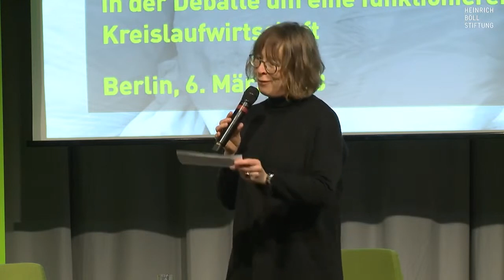"Die Ablenkungsfalle"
Erkenntnisse eines grünen Unternehmers in der Debatte um eine funktionierende Kreislaufwirtschaft

Eine nachhaltige Wirtschaftsweise, die Klima und Ressourcen schützt, braucht eine funktionierende Kreislaufwirtschaft. Nur mit Kreisläufen können wir durch das Wiederverwenden und Reparieren von Produkten unseren Ressourcenverbrauch minimieren und Abfälle vermeiden. Vor diesem Hintergrund erarbeitet das Bundesumweltministerium aktuell die Eckpunkte für eine nationale Kreislaufwirtschaftsstrategie und plant für Frühling 2023 einen Dialogprozess mit Wissenschaft und gesellschaftlichen Akteuren. Angesichts der sich zuspitzenden ökologischen Krisen müssen wir so schnell wie möglich praktikable Ansätze identifizieren und konsequent umsetzen.

Obwohl ein nachhaltiger Umbau der Wirtschaft dringend nötig ist, mangelt es noch immer an der Bereitschaft zur Umsetzung: Reinhard Schneider, Inhaber der Marke FROSCH, hat als Mitglied zahlreicher Branchennetzwerke erlebt, wie Unternehmen statt grünem Wandel einen grünen Etikettenschwindel zur Strategie erheben und Verbraucher*innen sich davon gerne täuschen lassen. In seinem neuen Buch „Die Ablenkungsfalle“  deckt Schneider das systemische Versagen von Wirtschaft, Politik und Gesellschaft bei Umwelt- und Klimaschutz auf. Er schildert seinen eigenen Weg hin zu einer nachhaltigen Produktion und eröffnet eine Debatte darüber, wie wir gemeinsam eine nachhaltige Zukunft schaffen und was konkrete Lösungen sein können.

„Die Ablenkungsfalle“ erscheint am 14. März 2023 im oekom verlag. Vorab stellt der Autor Reinhard Schneider seine Beobachtungen, Erfahrungen und Schlussfolgerungen zur Diskussion: Welchen Anforderungen sollte die geplante deutsche Kreislaufwirtschaftsstrategie genügen? Welche Rolle kann die Kreislaufwirtschaft für Klima- und Ressourcenschutz spielen?

Mit:
Reinhard Schneider, geschäftsführender Gesellschafter, Werner & Mertz GmbH, Autor
MinDirig'in Susanne Szech-Koundouros, Leiterin Unterabteilung Rohstoffpolitik, Kreislaufwirtschaft, Ressourcenschutz und Umweltrecht, BMWK
Janine Korduan, Referentin Kreislaufwirtschaft, BUND
Dr. Claas Oehlmann, Geschäftsführer BDI-Initiative Circular Economy, BDI
Nora Sophie Griefahn, geschäftsführende Co-Vorständin, Cradle to Cradle NGO

Moderation
Hanna Gersmann, Journalistin

Eine Kooperation der Heinrich-Böll-Stiftung mit dem oekom verlag